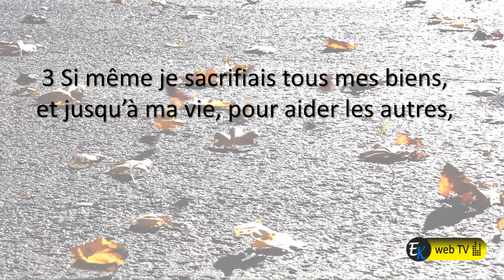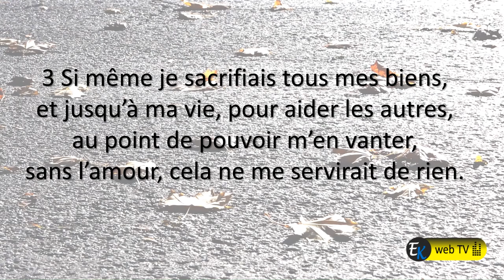L'importance d'aimer ? Un jour, un verset d'amour !